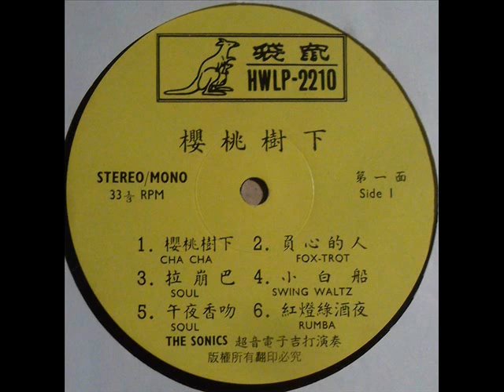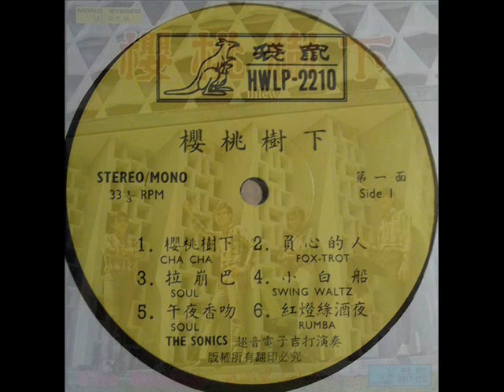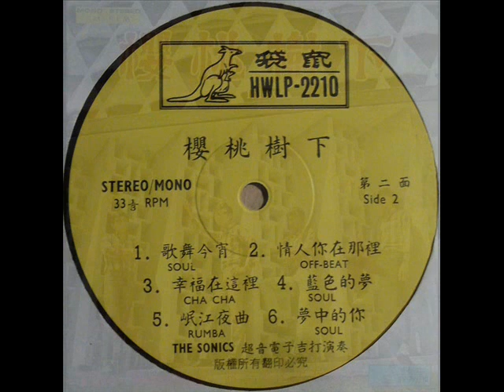1970 年 The Sonics ‎–「樱桃树下」专辑 (12首)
The Sonics  ‎–「樱桃树下」专辑
Label: Kangaroo Record  (袋鼠唱片)  – HWLP-2210
Format: Vinyl, LP, Album
Country: Singapore
Released: 1970

Tracklist:-

A1 樱桃树下
A2 负心的人
A3 拉崩巴
A4 小白船
A5 午夜香吻
A6 红灯绿酒夜
B1 歌舞今宵
B2 情人你在那里
B3 幸福在这里
B4 蓝色的梦
B5 岷江夜曲
B6 梦中的你

 Instrumental

With due respect,  much of the production of the video clip is borrowed  from the song and related materials from Mr MC Chan.. It is gracious of him and it is worthy of mention indeed.